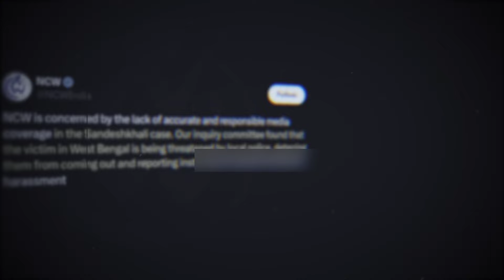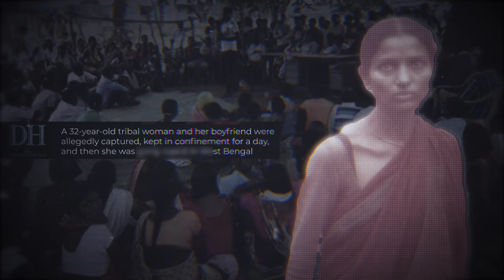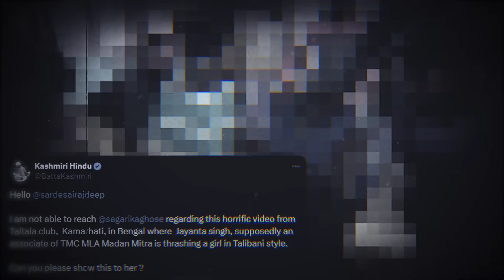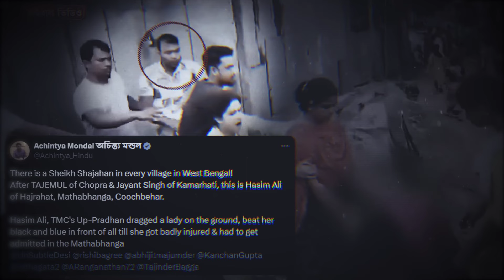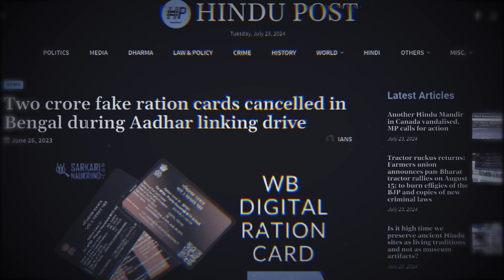మన దేశంలో ఆడవాళ్లకు రక్షణాలేని రాష్ట్రం | W*o*r*st State For W*omen | FN-20 Telugu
మన దేశంలో ఆడవాళ్లకు రక్షణాలేని రాష్ట్రం | Worst State For Women | FN-20 Telugu

in telugu
top 10 facts in telugu
in telugu
telugu facts
facts
interesting facts
unknown facts
amazing facts